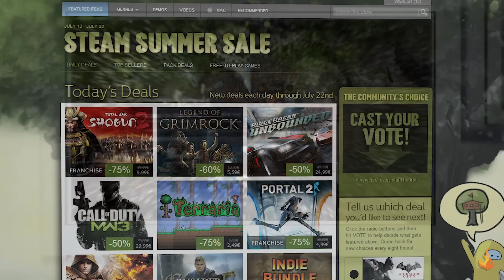Steals and Deals featuring Metal Gear Solid and ARK: Survival Evolved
Andrew covers some steals and deals he found this week. Are you going to pick up any of them or have you found others we should know about?